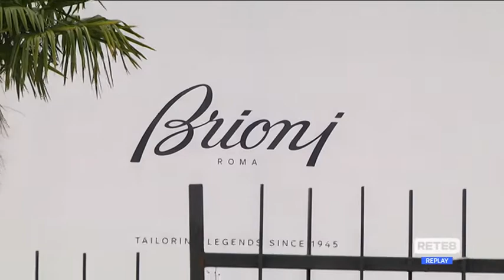Lavoro - Protesta per fermare i licenziamenti alla Brioni